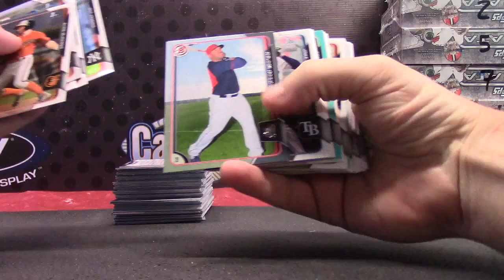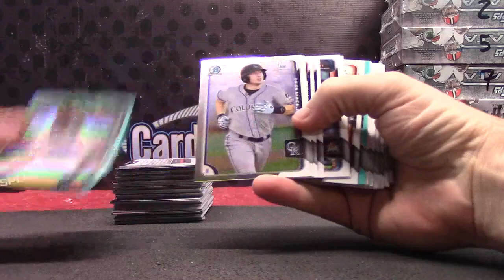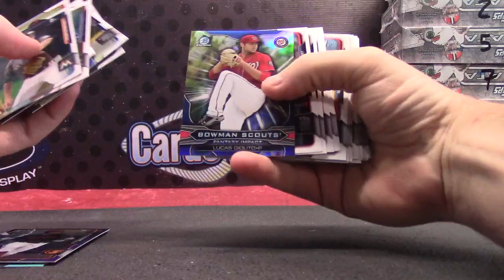Jeffrey's 2015 Bowman Draft Baseball Box Break